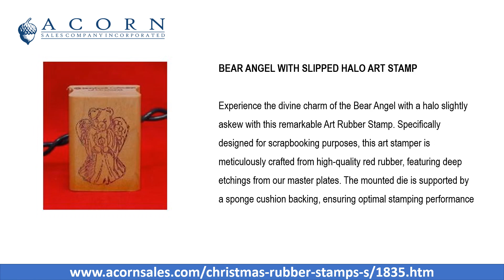Christmas Stamps | Acorn Sales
Christmas is synonymous with generosity! Add a joyful touch to your Christmas celebrations with these user-friendly holiday rubber stamps. As you bake cookies for Santa, engage the kids in crafting handmade tree ornaments using the Christmas Art Stamps. Acorn Sales offers an extensive range of stamps, including holly leaves, bear angels, and reindeers, ensuring you find the perfect design. Each stamp allows you to personalize a decoration that can be given as a thoughtful gift to your loved ones during this festive season.